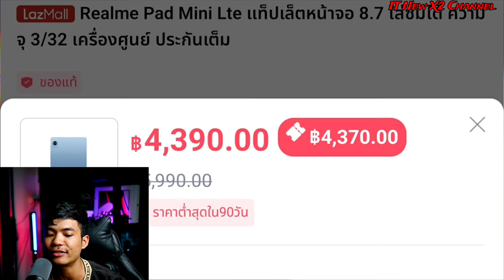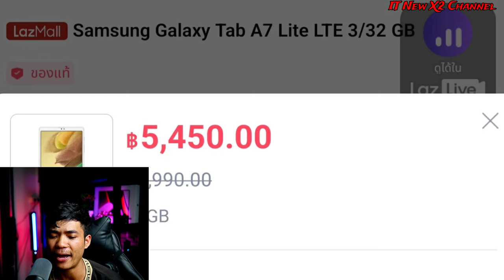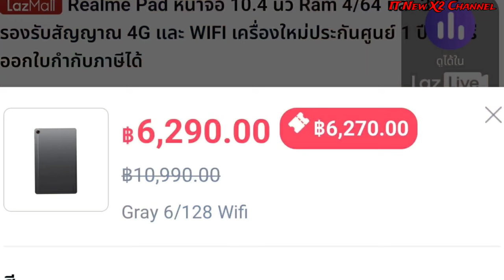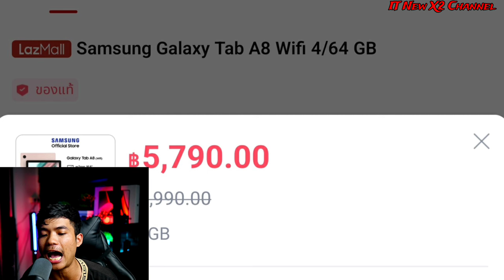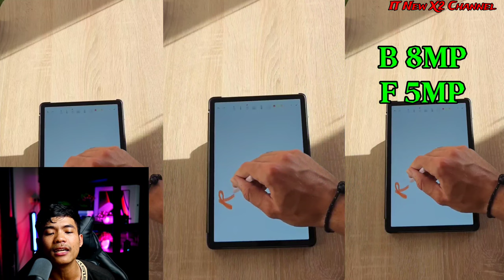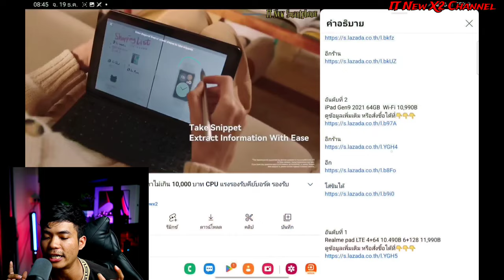แนะนำ 5 แท็บเล็ตสเปคแรงน่าใช้สายประหยัดงบ เริ่มต้นไม่ถึง 4,000 บาท CPUแรง แบตอึด ลำโพง 4 ตัว จอ90hz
Realme pad mini 3+32 wi-fi 3,499B ใส่ซิม 4,390บาท
รุ่น LTE ใส่ซิม

Samsung galaxy Tab A7 Lite 3+32 wi-fi 4,990B LTE 5,450B

Realme pad 4+64 4,990B ใส่ซิม ราคาสูงขึ้น 6+128 6,299B

Samsung galaxy Tab A8 wi-fi 4+64 5,790B
LTE ใส่ซิม 7,750บาท

Redmi pad se 6+128 5,999B